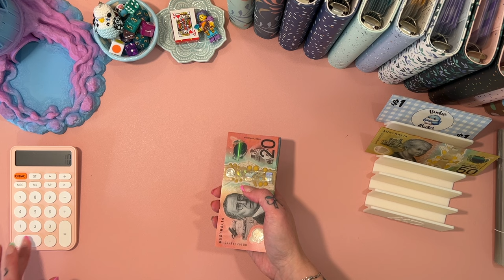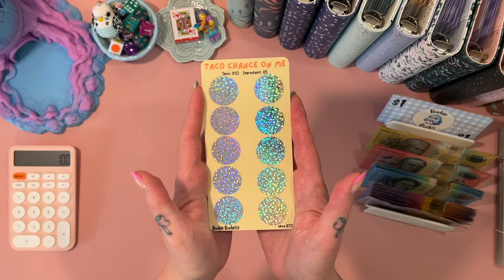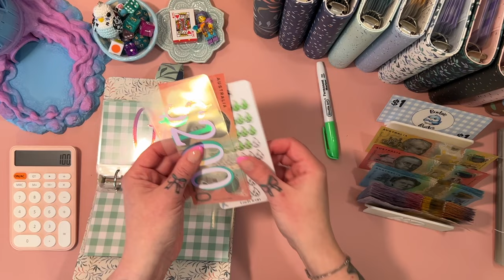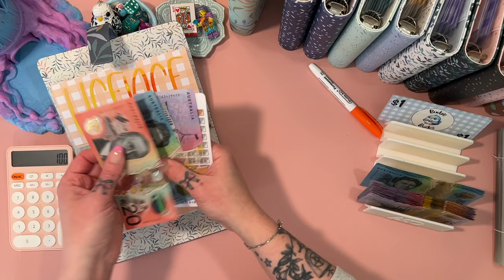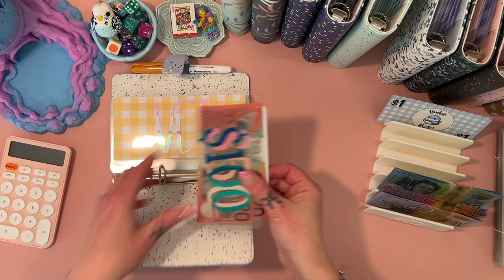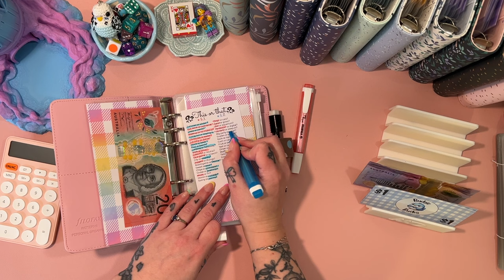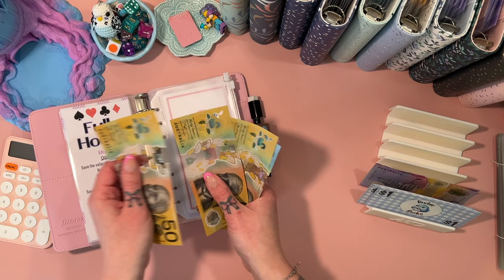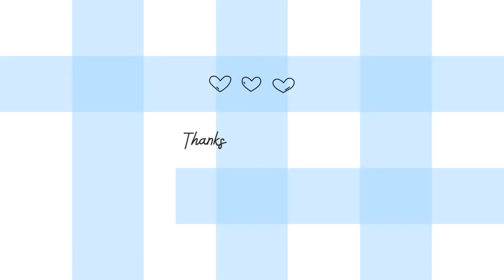Cash Stuffing July Wk 3 | Savings Games | Aussie Cash Stuffing | Debt Journey | Budgeting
❀   SHOPS MENTIONED  ❀